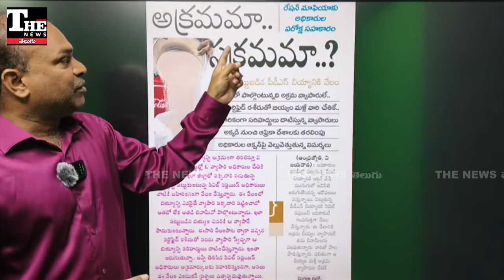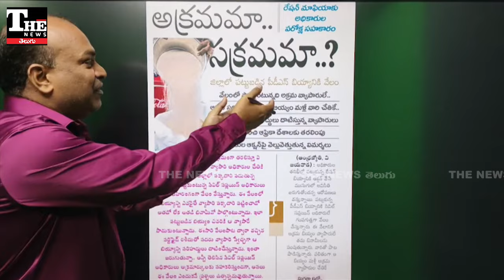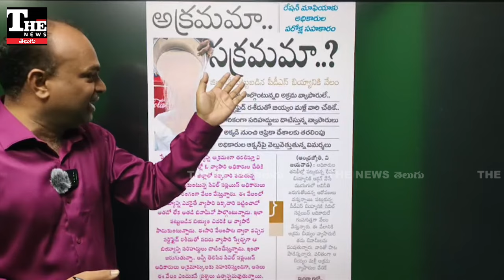Kakinada Port: రేషన్ బియ్యం దందాకి రీజన్ ఇదే! పవన్ కళ్యాణ్‌ కన్నేయాలి మరి!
ఏపీలో కాకినాడ పోర్ట్ రేషన్ బియ్యం అక్రమ తరలింపునకు కేంద్రంగా మారిందన్న విమర్శలున్నాయి. పవన్ కళ్యాణ్ దాని మీద స్పందించారు. కానీ జనం తినడానికి అనువైన బియ్యం ఇవ్వకపోవడమే అసలు సమస్య అన్నది ఆయనకు అర్థమయినట్టు లేదు.